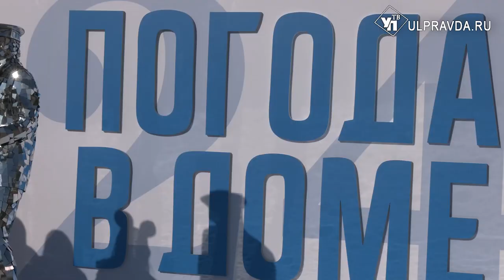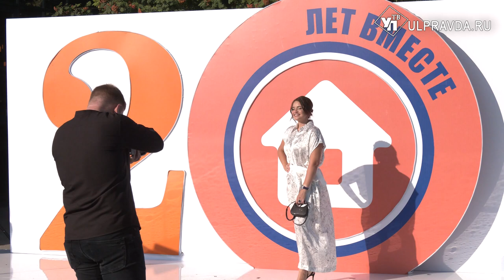20 лет - с «Погодой в доме». Как в Ульяновске отметили юбилей компании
Компания «Погода в доме» отметила юбилей. Это важный игрок на российском рынке газового оборудования и бытовой техники. На юбилее побывала и наша съёмочная группа.